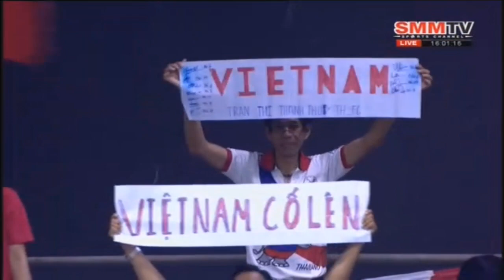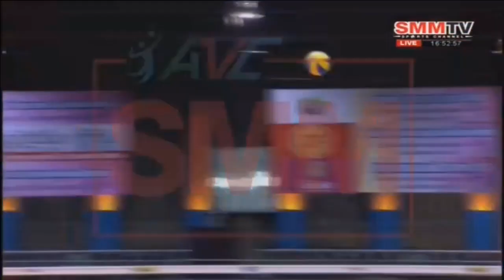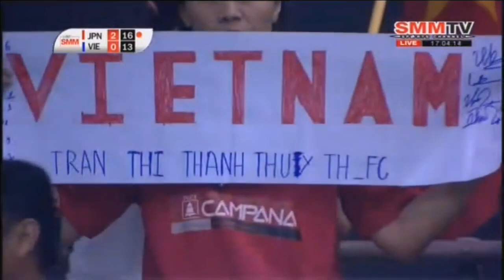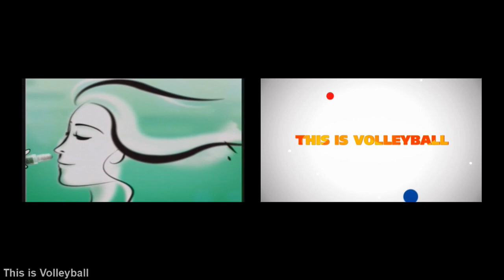Japan vs Vietnam | 30 July 2016 | Semifinals | 18th Asian Women’s U19 Volleyball Championship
📡 Date: July 30, 2016
📡 Venue: Nakhon Ratchasima, Thailand